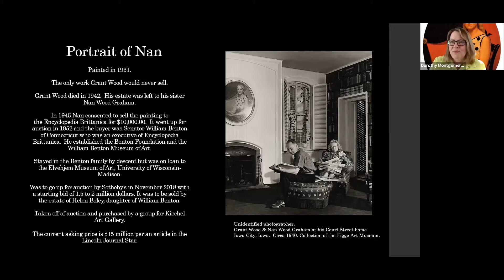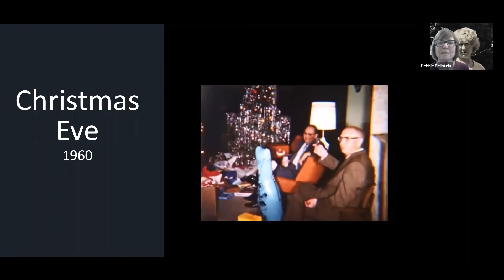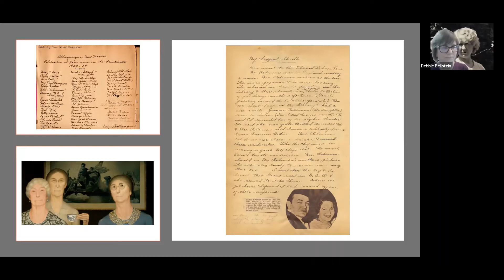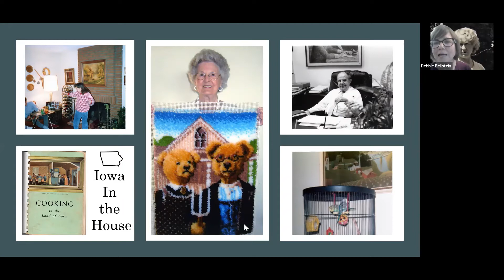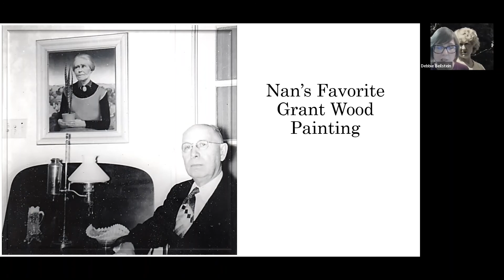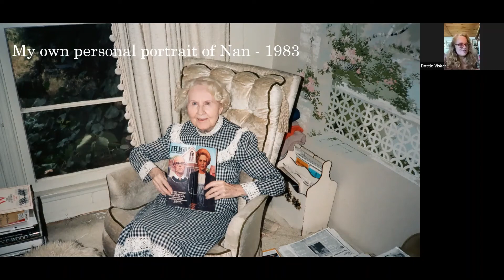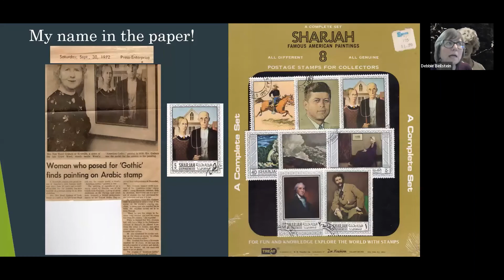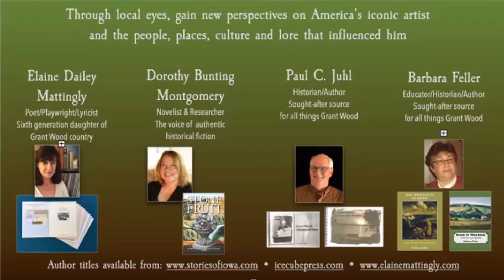Grant Wood Writer's Forum: March 14, 2022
This recording took place on March 14th, 2022.

Debbie Beilstein, with Dorothy Bunting Montgomery, presents: A Portrait of Nan Wood.